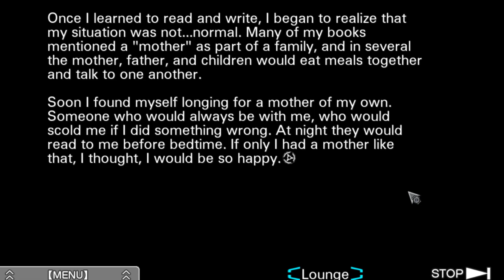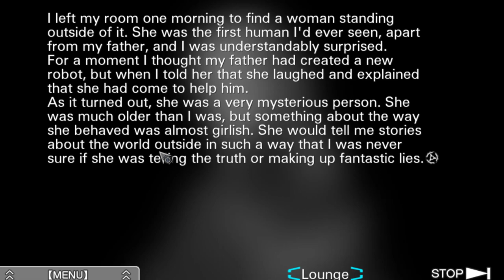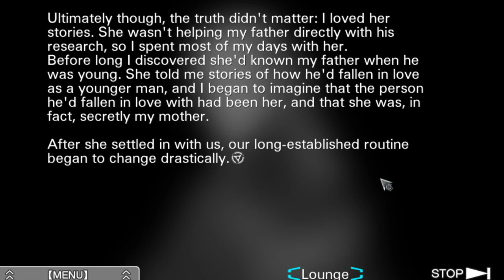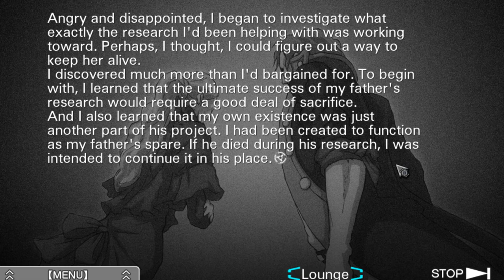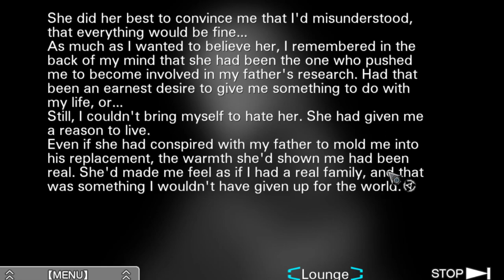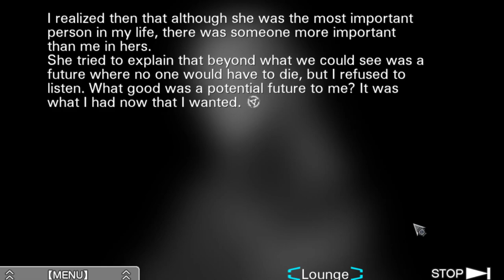Lets Play Zero Escape: Virtue's Last Reward Part 24